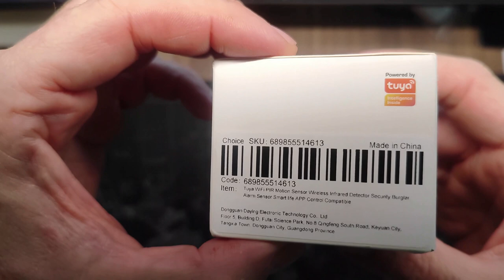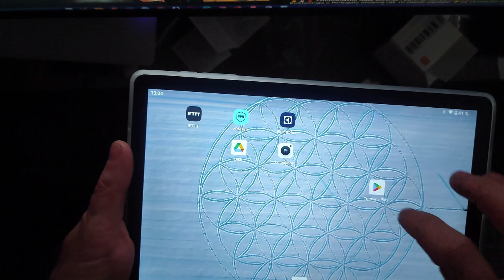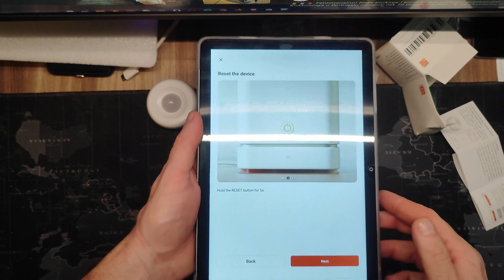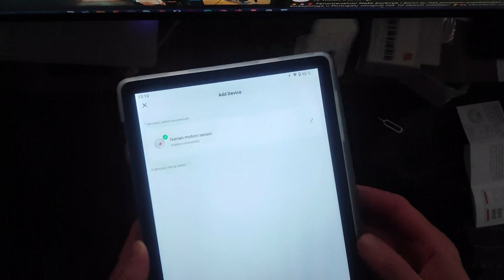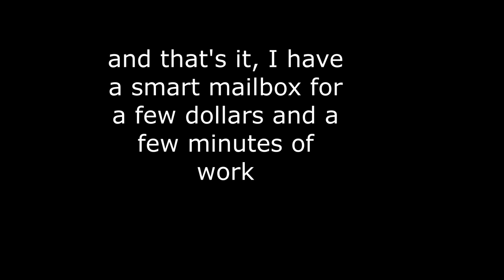How to build a smart mailbox step by step, instructions and testing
I decided to upgrade my smart home systems and make a smart mailbox that notifies me every time I receive letter or a package, and it only cost me ten dollars. I will describe the process on the video.
If you want, you can connect this model to a smart assistant such as google home or amazon Alexa
alternate:
I bought a smart pir wifi sensor, it was important to me that the batteries should be as large as possible, so that I don't have to constantly think and check if they are empty, that's why I chose this model, and its additional advantage is that it also has a USB connector for external power, so an external power supply or power bank can be connected, which guarantees that I won't have to worry about batteries for a long time, and the software option that notifies me when the battery is low so that it can be replaced in time also contributes to this. I used a smart sensor that connects via WiFi to the TUYA or SMART LIFE application, it does not need a hub and can be installed on a mobile phone or tablet.
The mailbox is made of metal and the distance from the wifi router is 20 meters.
The video describes every step of how to make a smart mailbox.

Rating: ⭐⭐⭐⭐⭐ (5/5)